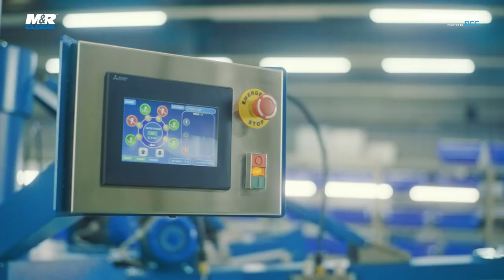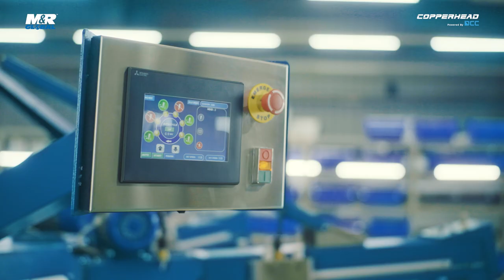M&R Global - Copperhead Flex Plus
Looking into automating your shop? 🤖 👕

The M&R Global Copperhead Flex Plus is an affordable, entry-level option as your first step into an automatic screen printing press!

With a small footprint and a rich set of features, its the perfect option.